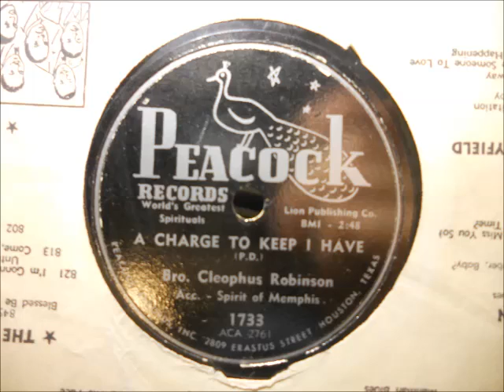Bro Cleophus Robinson & Spirit Of Memphis - A Charge To Keep I Have (Peacock 1733)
Bro. Cleophus Robinson & Spirit Of Memphis - A Charge To Keep I Have (Peacock 1733) 78rpm